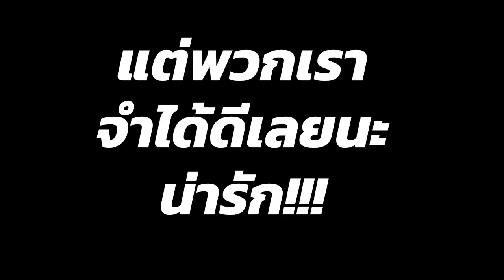[Vtuber]Hi-light ใครอยากเห็นเอสต้า "ซึน" ต้องดู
ตอนแรกๆ นึกว่าแบบห้าวๆ ที่ไหนได้ กลายเป็นของดีจริงๆ